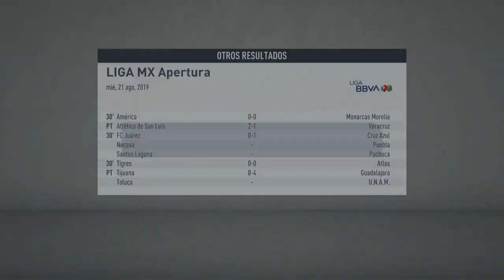Modo Carrera | FIFA 20 | Monterrey FC Capitulo #8